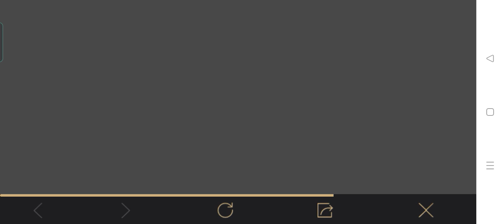Easily Collect Become Investigator Title Pubg Mobile 80 Accuracy Maintain Video Review Trick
how to get investigator title in pu...
how to become investigator in pu...

Trick to Complete 80% Accuracy to Become Investigator | Inspection Titles  - PUBG Mobile, Complete 80% Accuracy in 5 minutes | Become Investigator - PUBG Mobile

In order to aid players in maintaining a clean and fair gaming environment, the Investigator System has been overhauled. Preserve the integrity of competition and protect our players. Join the Investigators now!
Players can now clearly view the requirements to become an Investigator as well as Investigator Video Reviews from a player perspective to better understand an Investigator's responsibilities

1- inspection Private title
2- Inspection Lieutenant title
3- inspection Officer title
4- Inspection Major Title
5- Inspection Seargant Title

How to Get Inspection Titles?

To get these inspection Titles you have to register yourself in Investigation system.

How to Become investigator in PUBG Mobile?

Must follow these requirements to become investigator;

1- Crown Tier
2- 100% Merit
3- 30 Exercise Reviews
4- 80% Accuracy in Reviews
After completing these you become investigator in PUBG Mobile.

Are Inspection Titles are Permanent?

Yes, these Inspection Titles are Permanent.

How to complete 80% Accuracy to become investigator?

80% Accuracy can be done by reviewing 30 excerise videos to identify hackers.

Live Proof: Complete 80% Accuracy to Become Investigator | Inspection Titles  - PUBG Mobile/BGMI, Live Proof: Complete 80% Accuracy to Become Investigator | Inspection Titles  - PUBG Mobile/BGMI

NEW TITLES:

1- inspection Private title
2- Inspection Lieutenant title
3- inspection Officer title
4- Inspection Major Title
5- Inspection Seargant Title

1- Crown Tier
2- 100% Merit
3- 30 Exercise Reviews
4- 80% Accuracy in Reviews

80% Accuracy can be done by reviewing 30 excerise videos to identify hackers.
pubg investigator title
pubg investigator access
pubg investigator announcement
pubg investigator video
pubg investigator private title
pubg investigator title tamil
pubg mobile investigator title
pubg mobile investigator
pubg elite investigator
pubg private investigator
bgmi investigation
bgmi investigation title
bgmi investment in india
bgmi elite investigator
pubg ban title
pubg ban tital
pubg mobile ban title
pubg ban investigator title
pubg ban titul

Canlı Kanıt: Araştırmacı Olmak için %80 Doğruluğu Tamamlayın | İnceleme Başlıkları - PUBG Mobile/BGMI, Canlı Kanıt: Araştırmacı Olmak için %80 Doğruluğu Tamamlayın | Denetim Başlıkları - PUBG Mobile/BGMI araştırmacı​ # pubgmobile​ bgmi​TANIM: Oyuncuların temiz ve adil bir oyun ortamını sürdürmelerine yardımcı olmak için Araştırmacı Sistemi elden geçirildi. Rekabetin bütünlüğünü koruyun ve oyuncularımızı koruyun. Hemen Müfettişlere Katılın! Oyuncular, bir Araştırmacının sorumluluklarını daha iyi anlamak için artık bir Araştırmacı olmanın gerekliliklerini ve ayrıca Araştırmacı Video İncelemelerini oyuncu perspektifinden net bir şekilde görebilirler. YENİ BAŞLIKLAR: 1- muayene Özel unvan 2- Teftiş Teğmen unvanı 3- teftiş memuru unvanı 4- Teftiş Ana Unvanı 5- Muayene Tetkik Başlığı Denetim Unvanları Nasıl Alınır? Bu teftiş Unvanlarını almak için kendinizi Soruşturma sistemine kaydetmeniz gerekir. PUBG Mobile'da Nasıl Dedektif Olunur? Araştırmacı olmak için bu gereklilikleri yerine getirmelidir; 1- Taç Katmanı 2- %100 Liyakat 3- 30 Egzersiz İncelemesi 4- İncelemelerde %80 Doğruluk Bunları tamamladıktan sonra PUBG Mobile'da araştırmacı olursunuz. Denetim Unvanları Kalıcı mı? Evet, bu Denetim Unvanları Kalıcıdır. Araştırmacı olmak için %80 Doğruluk nasıl tamamlanır? Bilgisayar korsanlarını belirlemek için 30 egzersiz videosunu inceleyerek %80 Doğruluk sağlanabilir. pubg araştırmacı unvanı pubg araştırmacı erişimi pubg müfettiş duyurusu pubg araştırmacı videosu pubg araştırmacı özel ünvanı pubg araştırmacı başlığı tamil pubg mobile araştırmacı ünvanı pubg mobil araştırmacı pubg elit araştırmacı pubg özel dedektif bgmi soruşturması bg